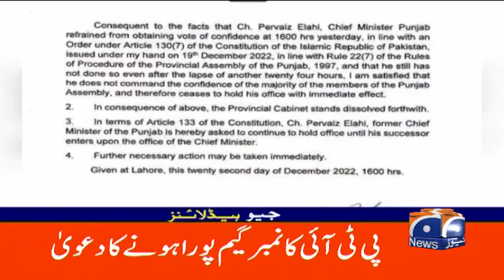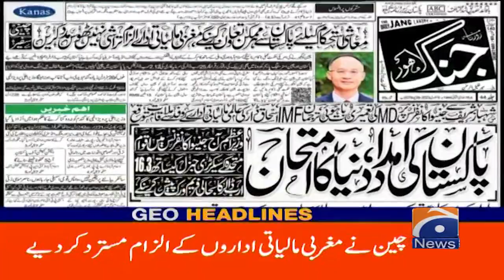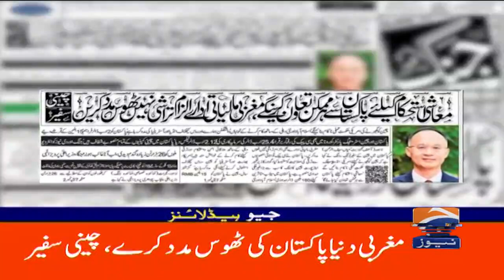Geo Headlines Today 10 AM | PTI's big claim | 11th January 2023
GeoHeadlines 10 AM | 11th January 2023 | GEONEWS